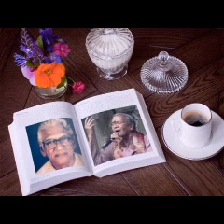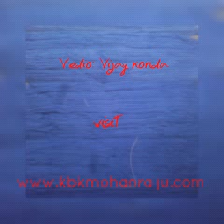Chooche koladi Sundaramu KBK MohanRaju, Dr.M.Chittaranjan, Dr.Boyi Bheemanna Ee masapu pata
చూచే కొలది సుందరము.
ఆభిమానులకు శుభాభివందనాలు!
మహా కవి "కళాప్రఫూర్ణ పద్మభూషన్ Dr. బోయి భీమన్న" గారు "రాభీలు" అనే అద్భుత కవితా సంపుటి రచించారు. దీనిని 1971 లో ముద్రించడం జరింగింది, ఇది ఎంతో ప్రజాదరణ పొందింది కూడా! ముఖ్యంగా స్వరకర్తలు, ఈ సంపుటి లోని గీతాలను భావానికి అనుగుణంగా స్వరపరచి, వెలకట్టలేని ఎన్నో పాటలను గాయకులచే పాడించారు. వీటిలో కొన్ని ఆణిముత్యాలవంటి పాటలను నేను పాడాను. వీటిలో నాకు బాగా నచ్చిన పాట "రాభీలు" నుండి "చూచే కొలది సుందరము...Dr. M. చిత్తరంజన్ గారు ఈ పాటను పహాడి రాగంలో అద్భుతంగా స్వరపరిచారు...ఈ పాట మీ కోసం ...

మీ మోహన్ రాజు... .